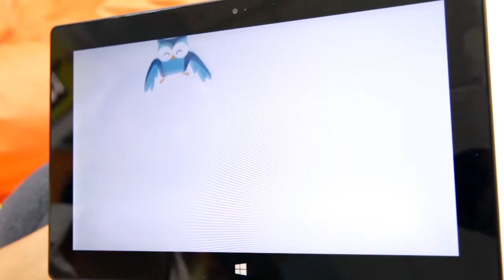SMYOWL MAGIC FARM